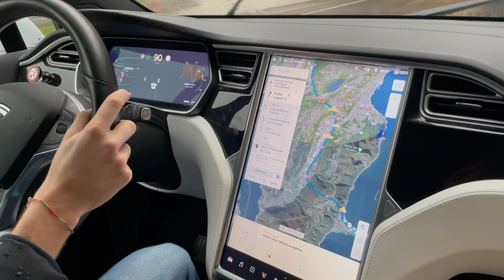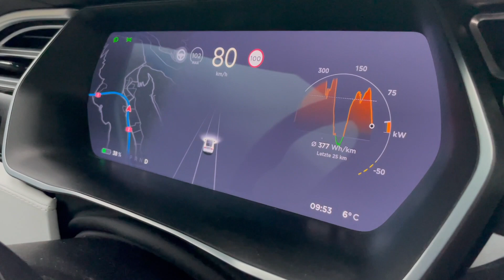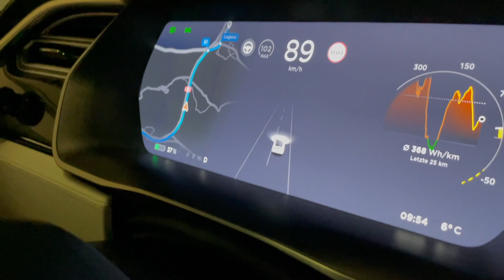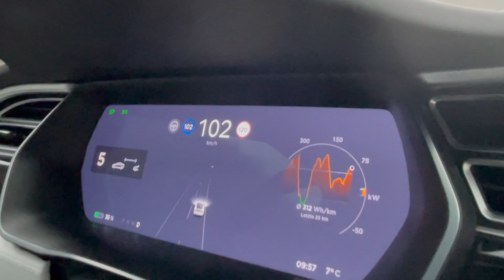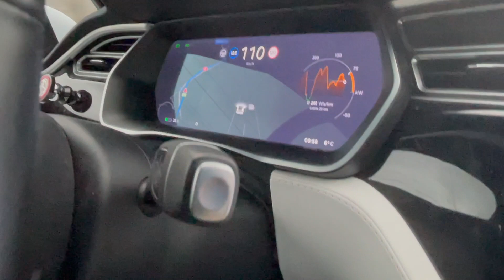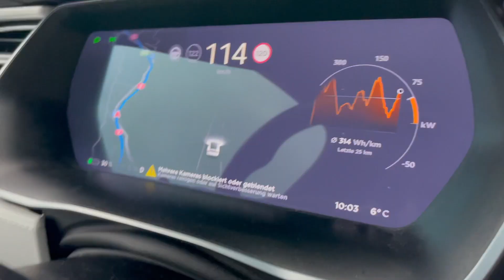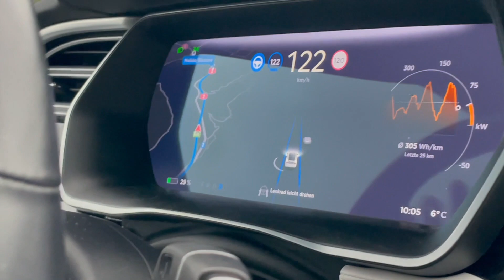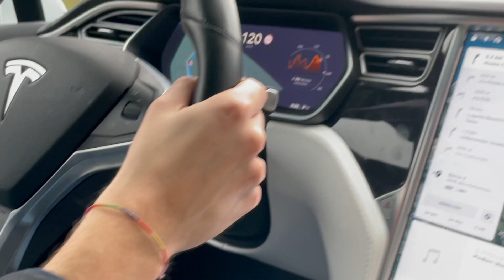AIDES À LA CONDUITE ET AUTOPILOT TESLA: présentation et avis personnel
Bonjour!
Je vous présente les différentes aides à la conduite qui sont disponibles sur les véhicules Tesla. Ici je suis au volant d'une Model X, mais c'est le même principe sur les Model S et très similaire sur les Model 3 et Y. Voici les différents points abordés:
- Aide au maintien dans la voie
- Régulateur de vitesse adaptatif
- Présentation de l'Autopilot sur autoroute.

Je prévois de faire une vidéo plus détaillée sur l'Autopilot, avec une présentation sur les routes secondaires pour voir comment la voiture se débrouille 👀
Une autre vidéo arrive prochainement concernant le FSD (Full Self Driving), avec une présentation des fonctionnalités supplémentaires à l'Autopilot.

Hésitez pas non plus à lâcher un pouce en l'air, c'est toujours sympa!

Bon visionnage!

A+ :)